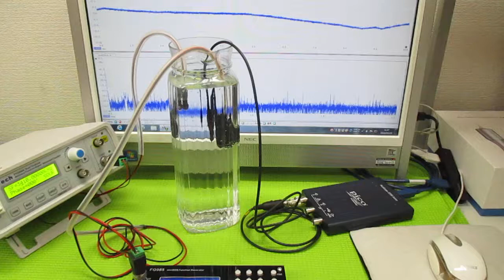音と超音波の組み合わせ技術 ultrasonic-labo